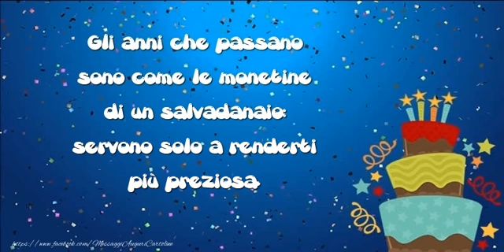Buon compleanno!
Gli anni che passano sono come le monetine di un salvadanaio: servono solo a renderti più preziosa. Buon compleanno!